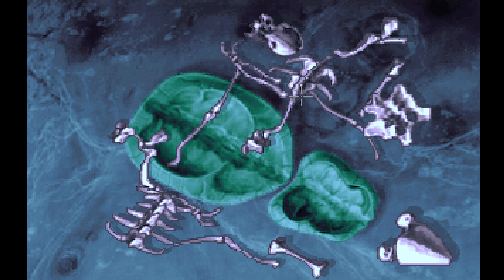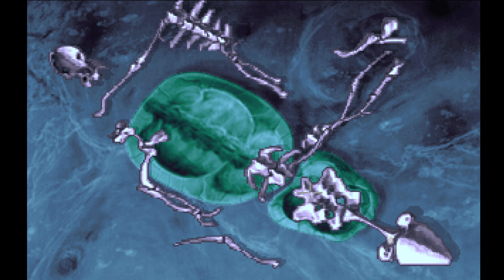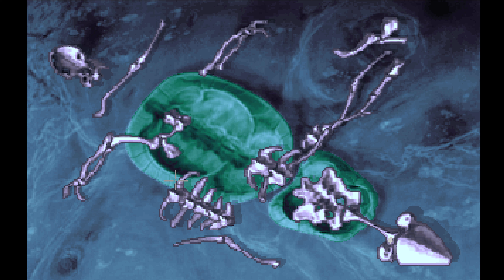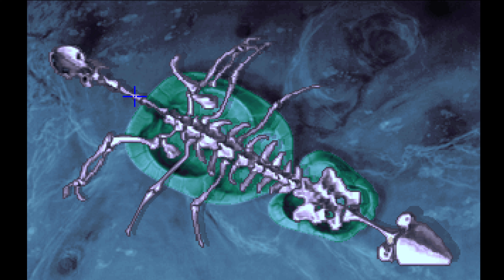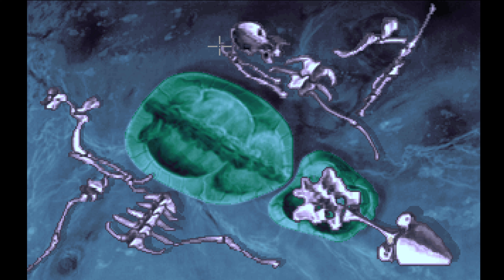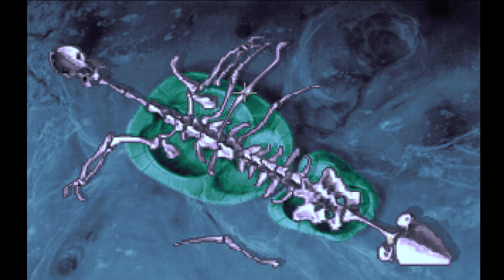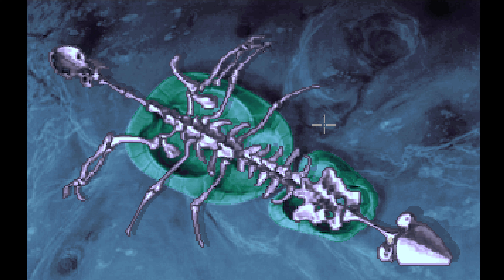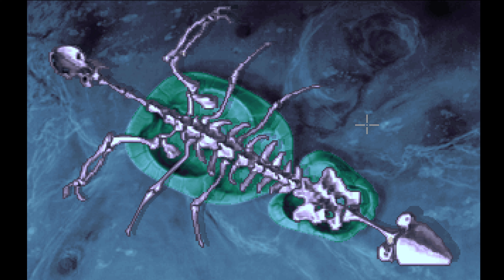Schildkröten basteln für Anfänger [08] The Dig [PC|1995] in 4K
Willkommen, Freunde der Videospiel-Unterhaltung!
Ich sehe mir heute "The Dig" an. Ein Point´n Click-Adventure aus dem Hause Lucas Arts. Dem Spiel zum Steven Spielberg Film der niemals seien sollte. - Ein Asteroid ist auf einem Kollisionskurs mit dem blauen Planeten und wir sind auf dem Weg ihn aufzuhalten, soweit, so gut...